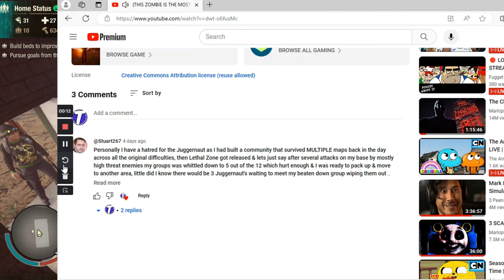(TRUE DESTRUCTION POWER OF THE JUGGERNAUT) State Of Decay 2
This video took me 3 tries but in it i talk about the juggernaught and his destruction power and more.

Hey Guys if you love the music in the back than here is where your find it.